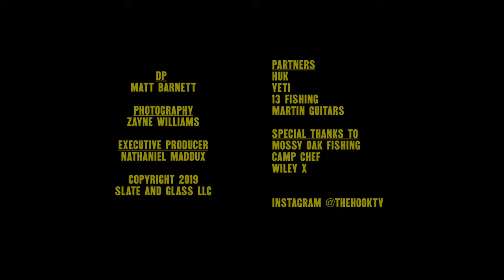The Hook // Dawson Hollow Ozark Smallmouth bass fishing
Smallmouth bass fishing in the Ozarks with indie band Dawson Hollow. Niangua River Missouri.